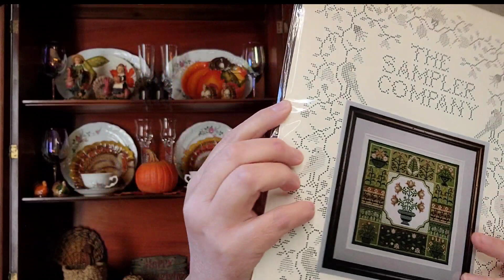Happy Thanksgiving Everyone!